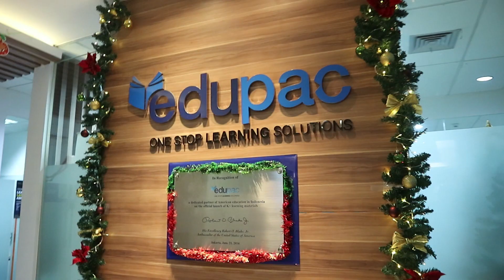Student Experience - Muhammad Abraham, Corporate Program PT Pegadaian - GMAT & TOEFL iBT Preparation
"Saya belajar banyak tentang GMAT dan TOEFL iBT, dari yang tidak tau apa itu GMAT, apa ituTOEFL iBT, kini saya sudah banyak sekali peningkatan progresnya dan siap untuk menghadapi ujian yang sebenarnya".

Berikut adalah testimoni atau experience dari Kak Muhammad Abraham, salah satu Corporate Student dari PT Pegadaian yang mengambil program GMAT dan TOEFL iBT Preparation di Kaplan Edupac @kaplanedupacid .

Kak Abraham juga menjadi salah satu student yang mendapatkan trophy pada acara Closing Ceremony kemarin, yaitu sebagai TOEFL iBT Course 2nd place Most Improved. Waaah selamat ya kak Abraham.. semoga pencapaian ini menjadi motivasi untuk lebih sukses dan diterima di universitas yang diimpikan.

Click link di bio!!⁣⁣⁣⁣⁣⁣⁣⁣⁣⁣

JAKARTA⁣⁣⁣⁣⁣⁣⁣⁣⁣⁣
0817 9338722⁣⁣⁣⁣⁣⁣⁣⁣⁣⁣